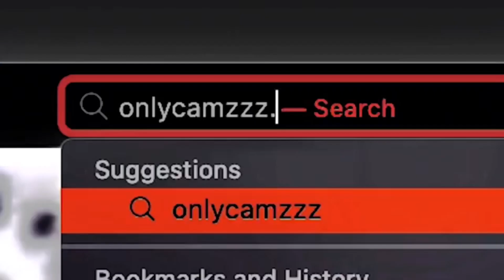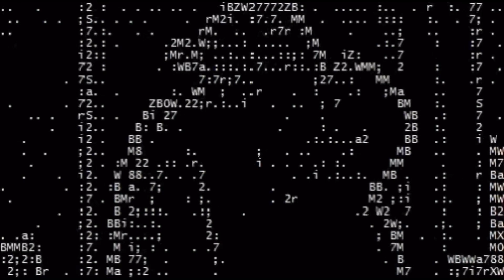645AR ft FKA TWIGS - Sum Bout U (slowed with 432hz undertone)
Edited by Jhe :) vibe with me and listen to how I hear the song.